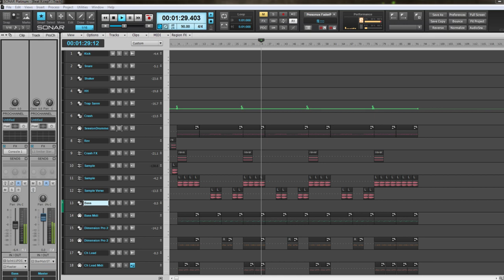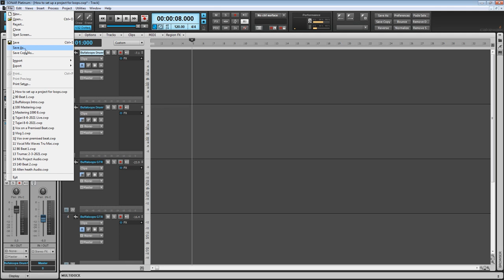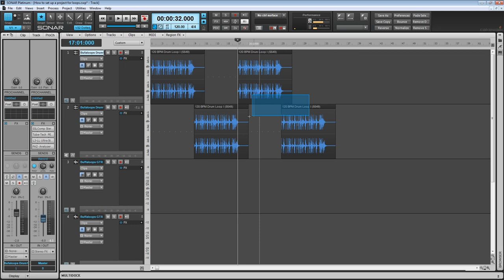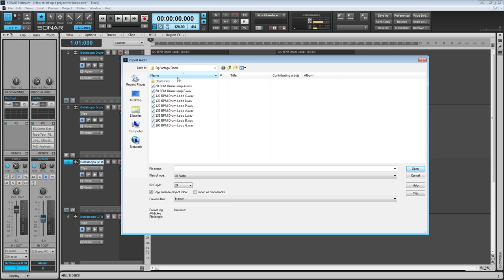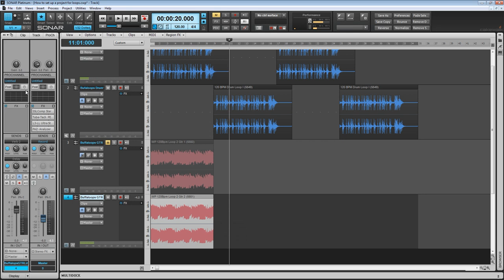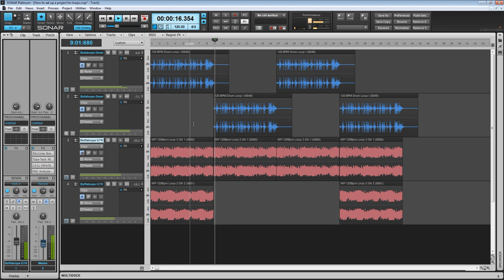How To SETUP your DAW to Use & Arrange Loops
In this video Weezna talks about how to setup your DAW to use drum and guitar loops.
First, set the tempo in the DAW to the tempo of the song you want to produce. This depends on the genre of music but it can be any tempo you want, in this case we chose 120 BPM. Then we use the Free Neapolitan Buffaloops pack (Get this for free below) to select a drum track in the tempo of the project which was 120 BPM. From there we can copy and paste the drum tracks on alternating tracks to make up the length of the song we want (In this case it was roughly 1 minute). Then we add the guitar loops to the project and gain down the guitar loops in volume by about 10-14db. From here you can choose to add more loops, edit the loops, or even record over this instrumental.
Get your track mixed and/or mastered by Weezna at True Sound Studios:
**Current Rates as of August 2021**
MIXING: $300/Song
MASTERING: $60/song
STEM MASTERING: $100/song
MIX REVIEW/CONSULTATION with MASTERING: $100/song

Cakewalk by Bandlab DAW
Signup for my Drum & Guitar Loops Website and get 50 FREE Loops
CONTACT TRUE SOUND STUDIOS:
BACKGROUND:
• Produced & Mixed/Mastered over 4500 tracks totaling in millions of plays
• 21 years in the music industry
• Created music and appeared on major TV networks including, MTV, VH1 and CMT and ABC Family